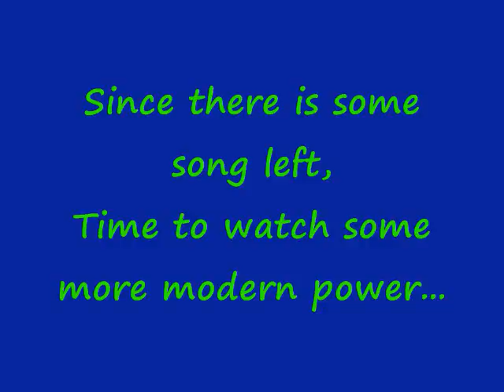A Video Tribute, MSTS Style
In September, we were introduced and we have become friends since then. I made this video for the heck of it, and to see how she'd take to it. (The inspiration for this video actually came from one of her friends on the bus ride home on Tuesday.) And since then, I have been digging and digging train-sim.com and 3Dtrains.com looking for trains for this video.

A MSTS video will be posted like the one from the pilot video, but now that I downloaded Fraps, all the movies and files will be from the HP, and not the Mac.

About Adventures on the BLR, the next video that will be posted will be the one to say what each one should sound like. (CSX, Tin Plate, and the ABA have already been claimed, but all the rest are still up for grabs, although, I would advise people not to pick New Haven, I can't believe that it broke down already, I've only had it for three months!)

Anyway, Enjoy. :)